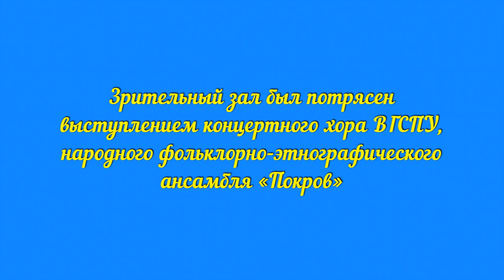Фольклорно-этнографический ансамбль «Покров». Фестиваль православной культуры «Святая Русь».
Народный фольклорно-этнографический ансамбль "Покров" ВГСПУ более 18 лет хранит истинные традиции донских казаков Волгоградской области. Руководит ансамблем потомственная родовая казачка Виктория Путиловская. Она уверена, что именно сейчас – во времена духовного кризиса в обществе и семье соблюдение казачьих традиций есть настоящее спасение.

2 марта 2019 года в ДК им. Ю.А. Гагарина прошел православный фестиваль «Святая Русь». 500-местный зал был заполнен до отказа людьми разных возрастов. И это не удивительно! В программе фестиваля принимали участие не только дети из детских садов и школ, но и известные коллективы города. Концерт-фестиваль проходил на фоне логотипа-баннера «Святая Русь», автором которого является Владислав Коваль.

Организация фестиваля прошла на высоком эмоциональном уровне. Грамотно составленный сценарий включал в себя не только выступление хоровых коллективов, но и знакомство зрителей с работами начинающих художников, отражающих в своих картинах православную тему и прославляющие родной край в фойе ДК, и поделками в номинации «Прикладное искусство».

Открытие и закрытие фестиваля прошло под звуки колокольного звона в исполнении руководителя школы колокольного звона при Казанском кафедральном соборе Александра Моренова. Приветственное слово участникам фестиваля прозвучало из уст президента «Царицынского фонда культуры» Коновалова С.Н. и настоятеля Казанского кафедрального собора, протоиерея Вячеслава Жебелева.

Впервые в программе фестиваля принял участие мужской хор Царицынского православного университета преподобного Сергия Радонежского. Номинация «Вокальное искусство» была представлена двумя детскими коллективами: Образцовым фольклорным ансамблем «Ягодка» ДМШ №8 и детским образцовым хором «Виктория». Зрительный зал был потрясен выступлением концертного хора ВГСПУ, народного фольклорно-этнографического ансамбля «Покров» и клиросного хора храма святого праведного Иоанна Кронштадтского.

Организаторы выражают благодарность всем участникам фестиваля, осознавшим значимость такого события и подошедшим к выступлению с большой ответственностью и профессионализмом. И особо отмечают ведущих – заслуженного артиста России Александра Масленникова и руководителя студии авторской песни «Высота» Людмилу Салееву. Их душевный настрой помог соединить души зрителей с сердцами артистов. В заключении под звон колоколов прозвучала фраза: «До встречи на XXII православном фестивале «Святая Русь»!